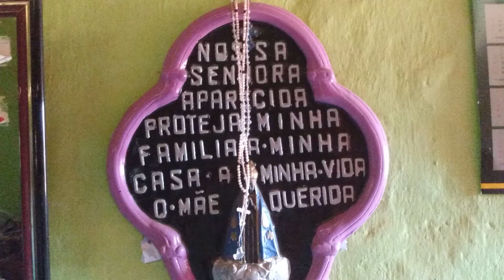Vida simples assim na roça - A poeira é a minha vitamina. Roça nós arredores de Irecê BA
Irecê BA sol de agosto 2019
É claro que a vida é boa
E a alegria, a única indizível emoção
É claro que te acho linda
Em ti bendigo o amor das coisas simples
É claro que te amo
E tenho tudo para ser feliz

Mas acontece que eu sou triste.. Vinícius de Moraes
Casa no campo

Canção de Elis Regina

1 de 4 esposa gostosa de calcinha
Trollei minh
ELIS REGINA CASA NO CAMPO2:53 · YouTube

Letras

Eu quero uma casa no campo
Onde eu possa compor muitos rocks rurais
E tenha somente a certeza
Dos amigos do peito e nada mai

Letra completa
Quebrando tudo cabaço
Ouvir

Google Play Música

Gemendo no quarto vizinha

Hotel e motel fkagra

Sobre

Artista: Elis Regina

Álbum: Elis

Feedback
Trollei minha esposa
Outras pessoas também pesquisaram
Esposa flagra amante em motel  elis-regina

Resultados da Web
As mais tocadas rádio Regional
Casa No Campo - Elis Regina - LETRAS.MUS.BR
Batendo punheta
Elis Regina - Casa No Campo (Letra e música para ouvir) - Eu quero uma casa no campo / Onde eu possa compor muitos rocks rurais ...

VÍDEOS

Ver tudo
Nua só de vestido debaixo da saia
Cabacinha

Quero uma casa no campo
Cum shot blowjobs handjobs in hospital
YouTube · LuciaPassos
Companheiro compilation
11 de setembro de 2008
Tira toda roupa
VISUALIZAÇÃO
Gostando gozando fora
3:01
Eu não sou virgem quebra romper hímen elástic
Elis Regina - Casa No Campo - Clipe

YouTube · Fabricio Moreira

25 de fev de

Caba

ELIS REGINA " CASA NO CAMPO "

YouTube · Noemia Hime

23 de jan de 2009
VISUALIZAÇÃO
2:54

Casa no Campo - Elis Regina.wmv

YouTube · denise arins

24 de mar de 2012

Resultados da Web

Casa No Campo - Elis Regina - VAGALUME

Eu quero uma casa no campo. Onde eu possa compor muitos rocks rurais. E tenha somente a certeza. Dos amigos do peito ...

Casa no Campo - Elis Regina - Cifra Club

Aprenda a tocar a cifra de Casa no Campo ( Elis Regina) no Cifra Club. Eu quero uma casa no campo / Onde eu possa compor muitos ...

Casa No Campo - Zé Rodrix - Ouvir Música Ver A Letra No Kboing

Eu quero uma casa no campo. Onde eu possa compor muitos rocks rurais. E tenha somente a certeza. Dos amigos do peito e nada ...

Mario Sergio Cortella - Academia CBN - 'Eu quero uma casa no campo ... - CBN

25 de nov de 2016 · Frase faz parte da música magnífica 'Casa no Campo', gravada por Elis Regina em 1971, que traz ideia idílica e dá um ...

Elis Regina - Casa No Campo - Ouvir Música

Zé Rodrix - Casa no Campo - Ouvir Música

Casa No Campo - Elis Regina - LETRAS

Casa No Campo - Elis Regina Letra da música | Eu quero uma casa no campo Onde eu possa compor muitos rocks rurais E tenha  ...

PESQUISAS RELACIONADAS

eu quero a esperança de óculos significado

elis regina

esperanca de oculos significado

letras de musicas do campo

casinha branca                                                  Eu queo uma casa no campo
E tenha omente a certeza
Dos amigos do peito e nada mais
Onde eu possa ficar no tamanho da paz
Dos limites do corpo e nada mais
Eu quero carneiros e cabras
Pastando solenes no meu jardim
Eu quero o silêncio das línguas cansadas
Eu quero a esperança de óculos
E um filho de cuca legal
Eu plantar e colher com a mão
A pimenta e o sal
Do tamanho ideal, pau a pique e sapê
Onde eu possa plantar meus amigos
Meus discos e livros e nada mais

Letras
CASINHA BRANCA
Eu tenho andado tão sozinho ultimamente
Que nem vejo à minha frente
Nada que me dê prazer
Sinto cada vez mais longe a felicidade
Vendo em minha mocidade
Tanto sonho perecer

Eu queria ter na vida simplesmente
Um lugar de mato verde
Pra plantar e pra colher
Ter uma casinha branca de varanda
Um quintal e uma janela
Para ver o sol nascer

Às vezes saio a caminhar pela cidade
À procura de amizades
Vou seguindo a multidão
Mas eu me retraio olhando
Em cada rosto
Cada um tem seu mistério
Seu sofrer, sua ilusão